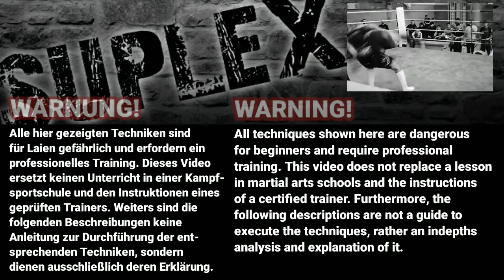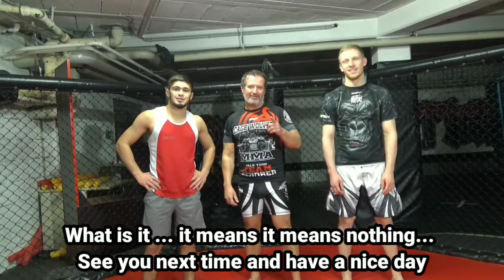How to learn a Suplex for MMA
3 Variations Suplex techniques for MMA

Georg Schober Luta Livre Black
IMMAF MMA Black Belt
Cage Wolves MMA